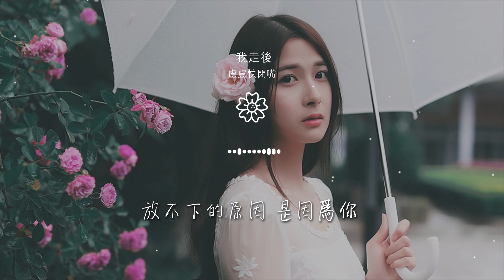盧盧快閉嘴 - 我走後『心裏有話都不想再說』【動態歌詞Lyrics】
我走後

00:00  作詞 : 小咪
00:01  作曲 : 小咪
00:03 編曲：王大夫
00:09 如果離開以後
00:15 得到的會是什麼

00:23 是難過 是孤獨
00:32 還是接着下一個
00:41 放不下是個藉口
00:47 我強忍着痛
00:51 愛有始有終

00:55 我不明白牽着的手
01:03 怎麼牽着牽着就放了
01:12 也許愛讓此刻變成灰色
01:16 我們還是一如既往的冷漠
01:20 感受着僅存的快樂

01:27 回想我們走過的那些曲折
01:32 只有我們兩個別人沒法懂得
01:36 你說你累了 能不能放過我
01:45 我走了
01:48 你別再難過

01:50 心裏有話都不想再說
01:54 記得以後你要快樂
01:57 這世界沒那麼多因果
02:02 我走後你別再想我
02:06 儘管有太多的不捨

02:10 這是你要的自由我還給你了
02:18 我走後總是一個人
02:20 在房間裏面感受無聊
02:22 抱怨着卑微的生活
02:24 獨自走在街上祈禱

02:26 曾經全心全意對你
02:28 你卻沒有絲毫感動
02:30 也許我走後才能
02:32 給你自由的感受
02:34 曾經有那一刻是

02:35 真的想把你娶回家
02:38 承受着社會的壓力
02:39 疲憊不堪倒着時差
02:42 想過如果有一天
02:43 你還能夠回心轉意

02:46 那我也放下所有事情
02:48 跟你享受一輩子甜蜜
02:52 我走了你別再難過
02:56 心裏有話都不想再說
03:00 記得以後你要快樂

03:04 這世界沒那麼多因果
03:08 我走後你別再想我
03:12 儘管有太多的不捨
03:16 這是你要的自由我還給你了
03:25 我們度過這幸福時刻

03:28 擁抱也沒了也變得忐忑
03:32 內心不需要抉擇
03:36 我們只是見過
03:40 沒了我怎麼了
03:44 我們竟然只是過客

03:48 從陌生到熟悉然後走到分離
03:56 放不下的原因 是因爲你
04:04 製作人：鄭翰文 沈炳
04:05 監製：桑玉泓
04:06 混音工程師：歐姆@FLOWSIXTEEN

04:08 母帶工程師：全相彥@OKmastering Studio
04:09 藝人統籌：黃志楠
04:10 封面設計：甘露
04:11 和聲：樊竹青
99:00 本歌曲來自〖雲上工作室〗

99:00 10億現金激勵，千億流量扶持！